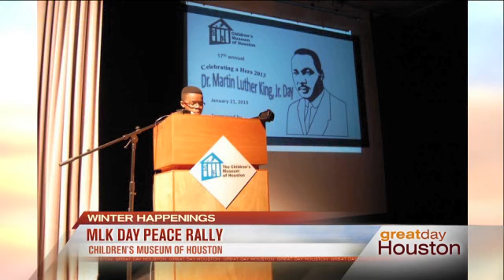MLK remembered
North Houston Frontier Club holds memorial breakfast to honor Dr. King.

KHOU 11 News,Houston,Texas,Houston videos,Texas videos,news videos,weather,sports,Houston news,featured video,travel,weather